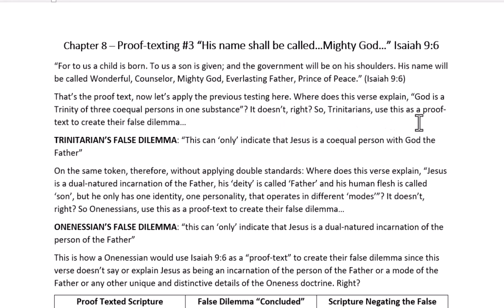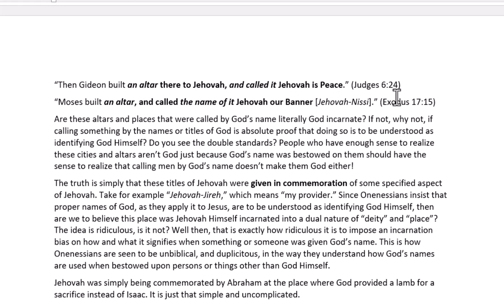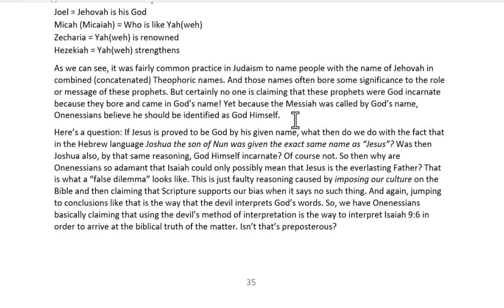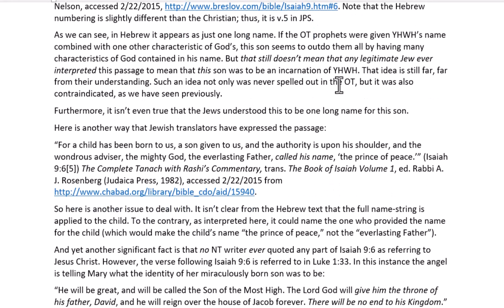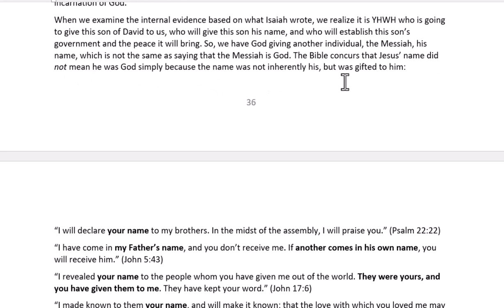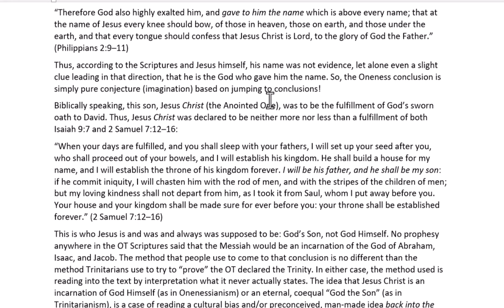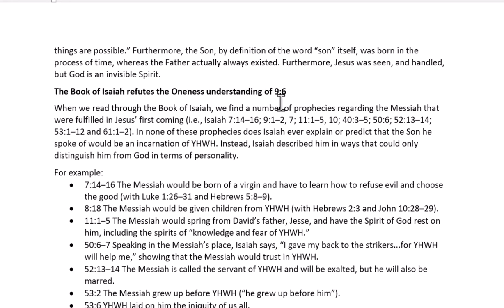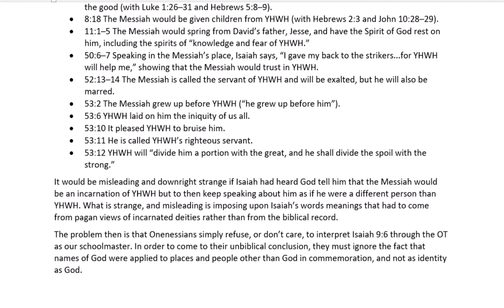OBC8 Chapter 8 – Proof-texting #3 “His name shall be called…Mighty God…” Isaiah 9:6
In this Chapter, we will look at Isaiah 9:6. Using Jesus’ method of interpretation, we will seek to determine whether Isaiah was prophesying that Israel’s Messiah would be “God incarnate” as is often “concluded”, or ;whether it means something else.

All scriptures are from the World English Bible unless otherwise noted.